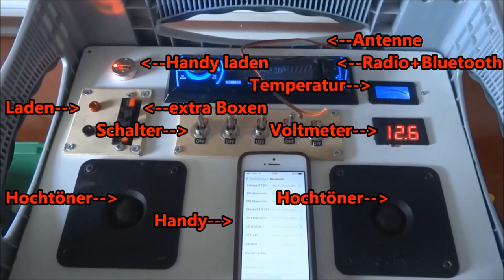Bluetooth Lautsprecher/Musikbox/Festivalbox aus Beck´s Bierkiste selber bauen mit Handylade Funktion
Bierkisten sind wie Freunde, besonders toll, wenn sie voll sind, aber auch mit leeren Bierkisten kann man eine Menge anfangen. Die fahrende Bierkiste habt ihr ja sicherlich schon alle gesehen, jetzt kommt ein Lautsprecher-System rein, welches die Box zu einer richtigen Boom Box macht und immer (wirklich immer (siehe Ende vom Video)) für die richtige Stimmung sorgt.

die schicken Schalter:

Lautsprecher:
Hier habe ich alte Lautsprecher, die ich noch im Keller hatte verwendet. Einen Tieftöner und einen Hochtöner. Bei Fragen dazu könnt ihr euch gerne in den Kommentaren melden.

Die GoPro, die ich gerne hätte aber mir nicht leisten kann:

Und eine super teure Kamera, die ich gerne benutzen würde: